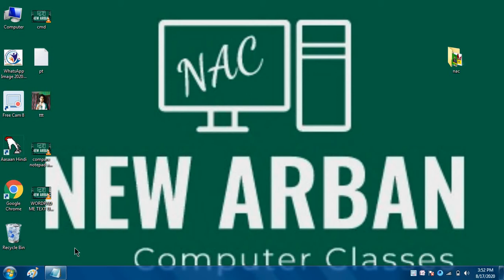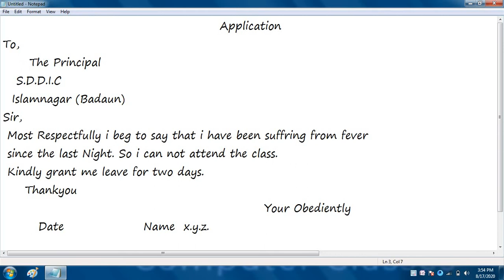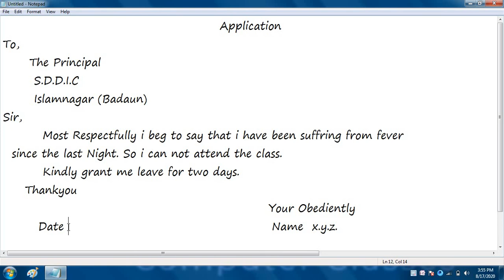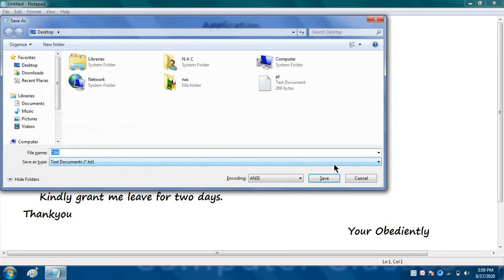notepad may hm text ka use kiase karte hai,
Hello ...
(Abhilash Mishra)
LIke करे, share करे और cament करे , ओर अपने दोस्तों के  साथ share करे।

Dear स्टूडेंट्स आज की क्लास मैं हम जानेगे की notepad may hm text ka use kiase karte hai,